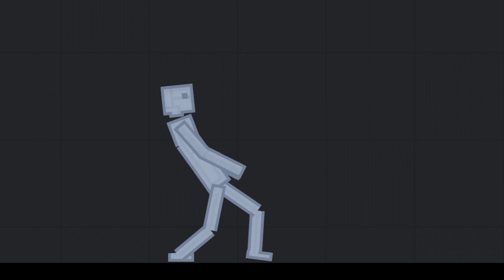{NEW} Super Droids In People Playground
˙ᵕ˙
Mods Used: